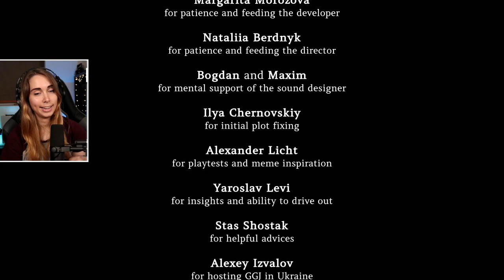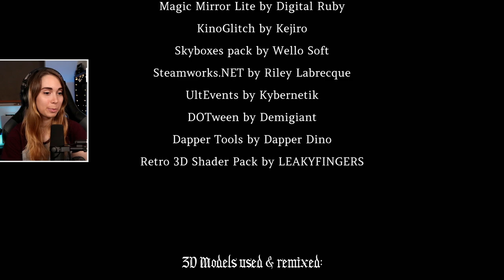No One Lives Under The Lighthouse